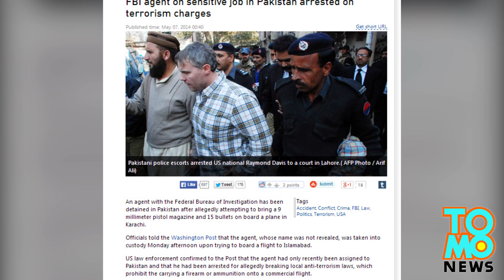Pakistan terrorism arrest: FBI agent arrested for trying to carry ammo onto plane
An FBI agent was arrested on Monday, May 5, in Karachi after attempting to take 9mm bullets on a flight bound to Islamabad.

According to a U.S. official quoted by the Washington Post, the agent was in Pakistan on temporary duty as part of a multi-agency effort to help the Pakistanis investigate corruption.

According to the official, he agent had apparently forgotten a loaded magazine with 15 9mm bullets in his bag, which was found by airport security officers while he was boarding.

On Tuesday the agent appeared in court on charges that he had violated anti-terrorism laws that prohibit the carrying of weapons or ammunition on a commercial flight.

He was ordered detained until at least Saturday to allow Pakistani security officials to further investigate the matter.

According to RT, it is not unusual for FBI agents to be stationed outside of the US as they frequently are assigned to consulates and embassies around the world.
According to the State Department, the arrest, which has dominated the national media conversation in Pakistan, the case will be easier to resolve than the multiple US officers who have been arrested in Pakistan in recent years.